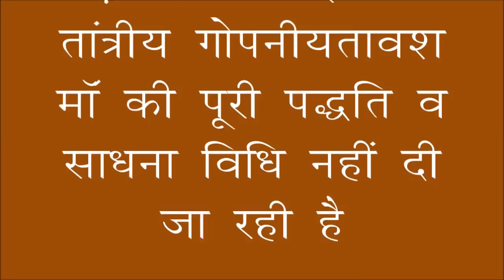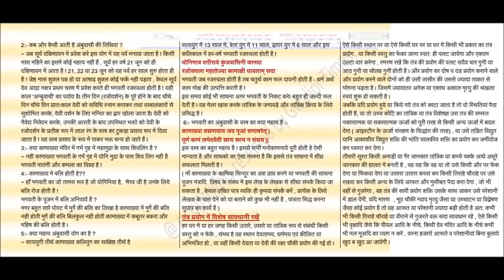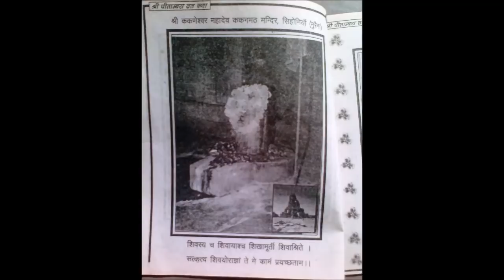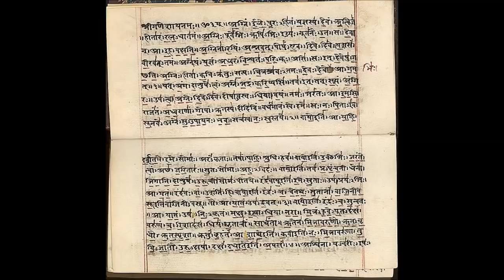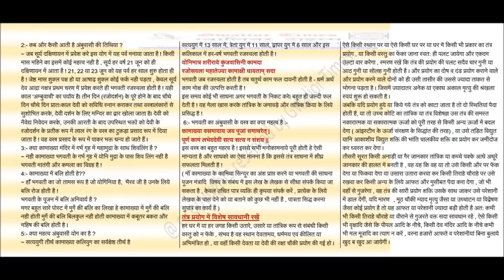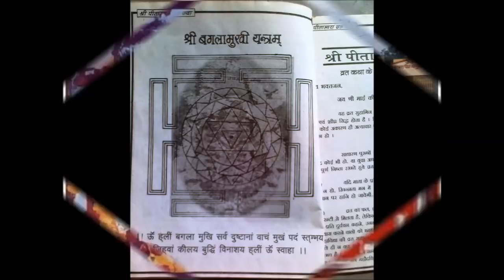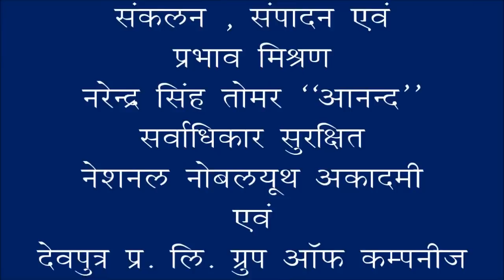काला जादू, टोना, टोटका, मूठ, चौकी, नजर, दीठ की पटल व काट का मंत्र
ग्‍वालियर टाइम्‍स की 167 वीं फ‍िल्‍म -  काला जादू, टोना, टोटका, मूठ, चौकी, नजर, दीठ की पटल व काट का मंत्र , स्वर व उच्चारण - नरेन्द्र सिंह तोमर ''आनन्द''
नेशनल नोबलयूथ अकादमी द्वारा पूर्व में 21 तंत्र - मंत्र की सी.डीयों के जारी करने के बाद जारी की गई मॉं बगलामुखी पीताम्बरा और मॉं कामाख्या के तंत्र के बाद ग्वालियर टाइम्स और अपने चैनल पार्टनर यू ट्यूब की सहायता से प्रस्तुत कर रही है , गुरू गोरक्ष नाथ का मूठ, चौकी , दीठ, टोना, टोटका, किया कराया तंत्र मंत्र , नजर, और सभी प्रकार का काला जादू आदि काटने व पलटने का प्रभावशाली व असरकारक मंत्र  स्वर व उच्चारण - नरेन्द्र सिंह तोमर ''आनन्द''